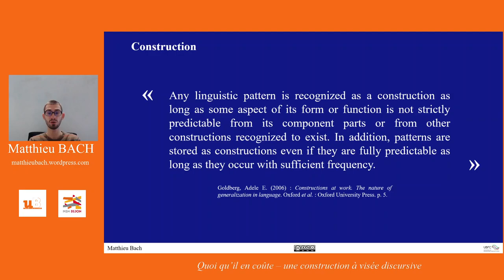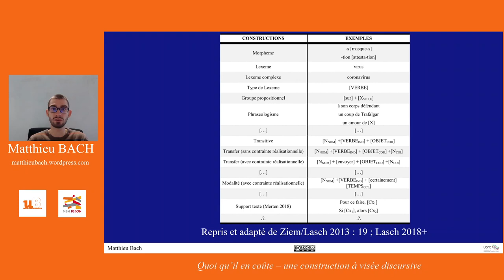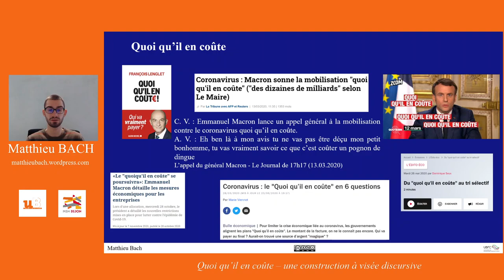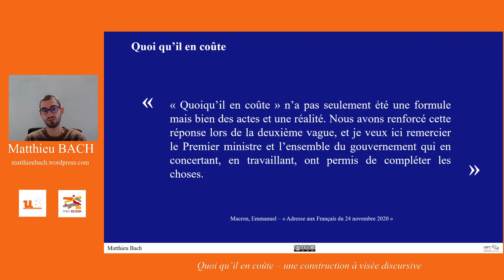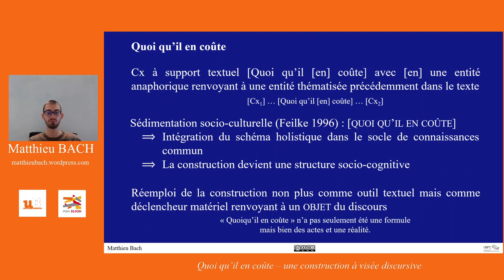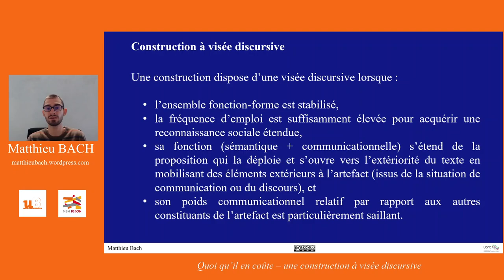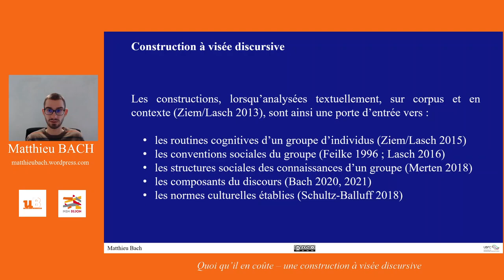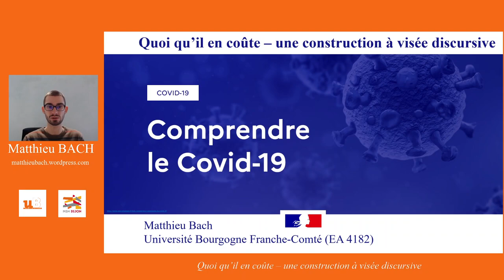Quoi qu'il en coûte - Une construction à visée discursive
Discussion autour du "quoi qu'il en coûte" de Emmanuel Macron comme construction à visée discursive